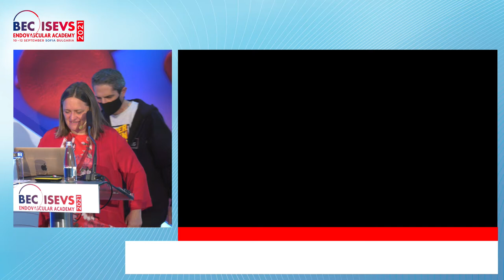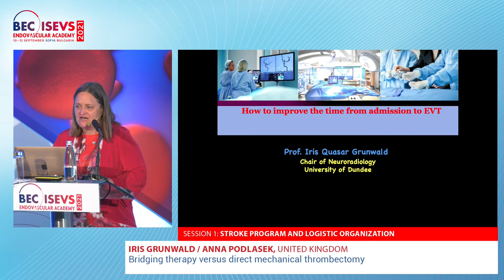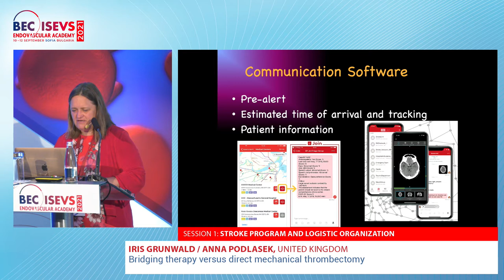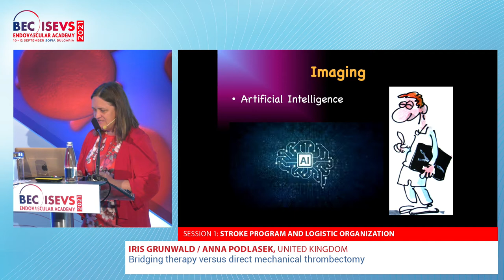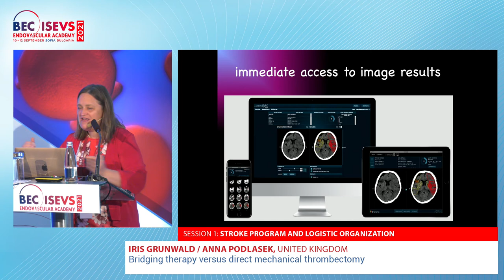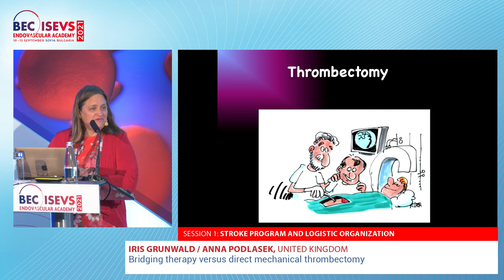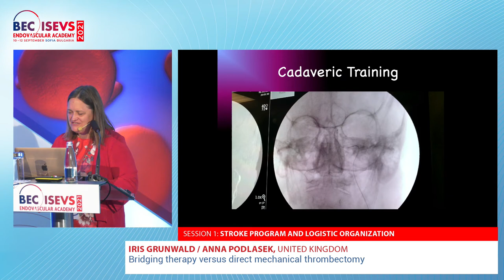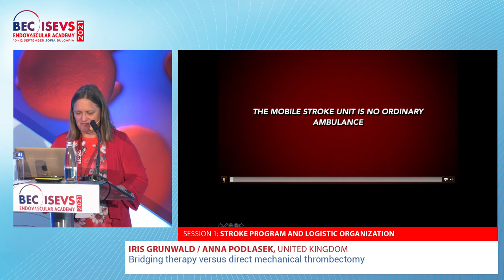BEC 2021 | Bridging therapy versus direct mechanical thrombectomy Iris Grunwald / Anna Podlasek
Bridging therapy versus direct mechanical thrombectomy Iris Grunwald / Anna Podlasek

SESSION | STROKE PROGRAM AND LOGISTIC ORGANIZATION
Moderators: Nurfet Alioski, Iris Grunwald, Klaus Mathias
Panelists: Rosen Kalpachki, Nikolaj Velinov, Stanimir Sirakov